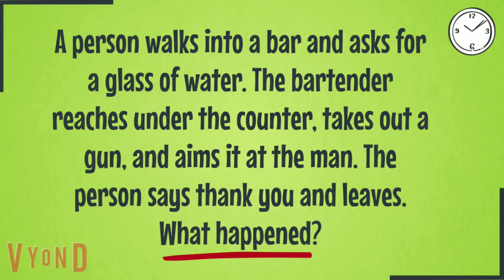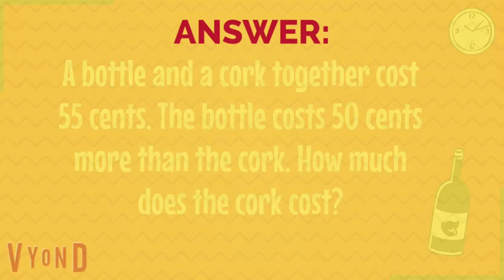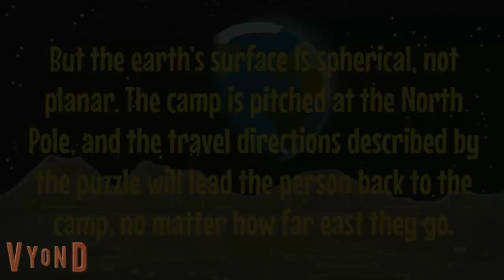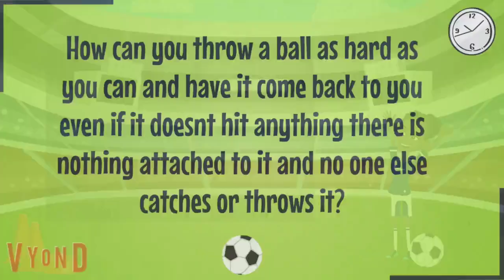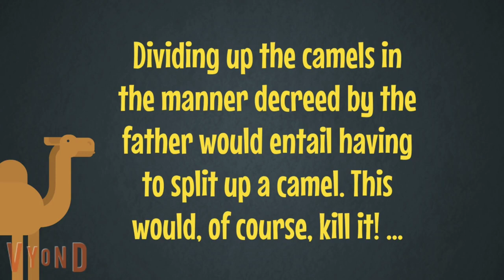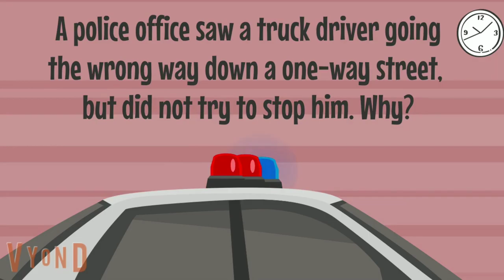Mind Bending Lateral Thinking Puzzles | Develop Kids Critical Thinking Skills | Kreative Leadership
Critical thinking is essential life skill. ... We use critical thinking skills every day. They help us to make good decisions, understand the consequences of our actions and solve problems. These incredibly important skills are used in everything from putting together puzzles to mapping out the best route to work.

Scientists have proven that riddles help you boost your thinking abilities and improve your attention span. Are you ready to solve some tricky puzzles to flex your brain muscles?  You have to TRULY think out of the box to solve these mind bending puzzles.